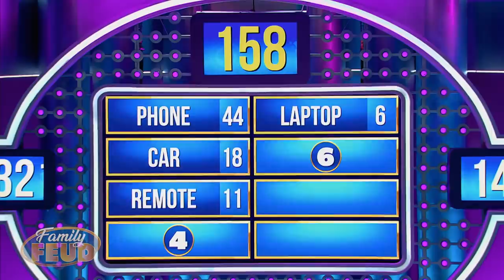Don't you hate when DOUBLE POINTS RUNS OUT BATTERY?? | Family Feud South Africa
Forgot to charge your phone? Maybe you didn't PLUG YOUR TESLA INTO CHARGE?? Well with a long list of things you never want running out of battery, and DOUBLE POINTS FULLY CHARGED - Let's see which Family is SNAGGING THESE POINTS!!